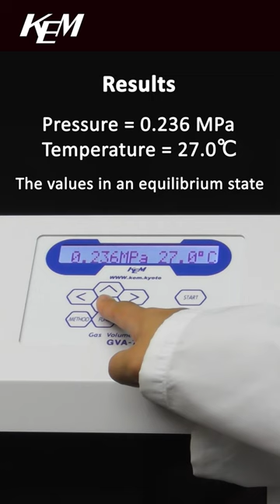How to measure the CO2 content of beer automatically with KEM's GVA-710 Gas Volume Analyzer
Why is it important to measure gas content of packaged beer? The answer is inside the video!

This video shows how to measure the gas of beer using the digital Gas Volume Analyzer.
As the shaking, reading and calculating is performed by the GVA-710 Gas Volume Analyzer, anyone whether beginner or pro can easily analyze beer with the same, high accuracy!

The GVA-710 performs the shaking, so manual shaking is a thing of the past. This prevents fatigue and injury to users, improves accessibility, and allows you to perform other tasks while the instrument does the job!
The reagent NaOH (used in measuring air content) is in a closed container, preventing exposure and keeping the user and the working environment safe!